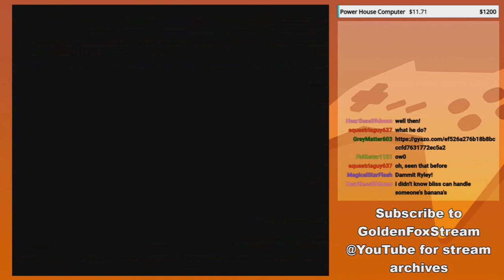Ignoring Warning Signs - GoldenFox Plays Super Mario World 2: Yoshi's Island Pt. 19